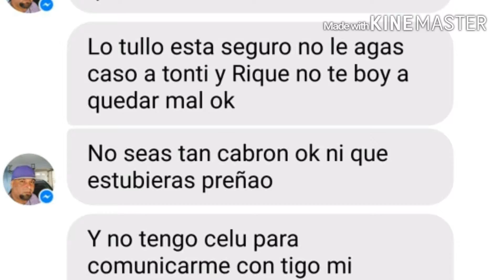Cuando un amigo te traiciona!!